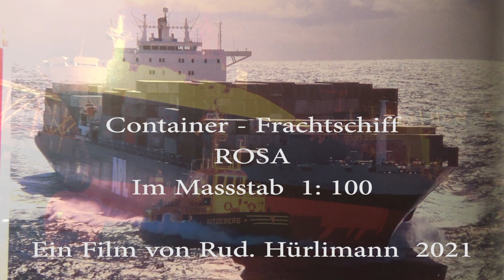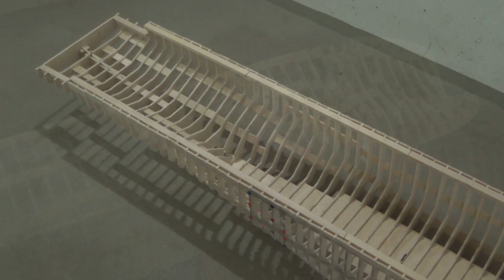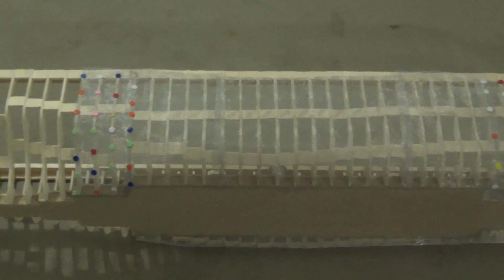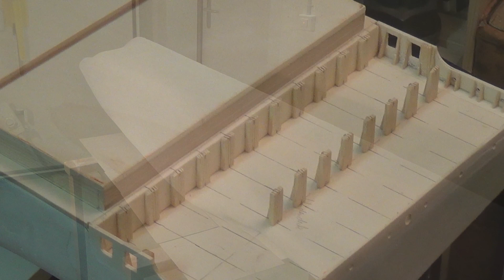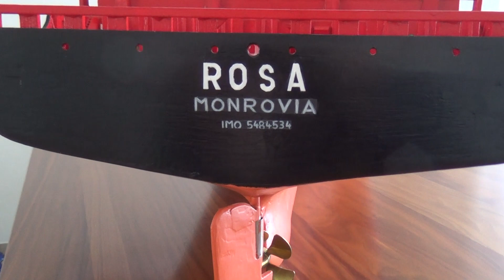Das Container - Schiff ROSA im M 1:100 / Video Nr. 175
Ohne Container - Schiffe geht im Welthandel gar nichts mehr.
98 % der Warentransporte finden auf den Weltmeeren statt.
Mein Modell  ROSA  lehnt sich am C-10 - Type an, die von den
Howalt - Werken in Kiel ab 1988 gebaut wurden. Das Modell
wäre im M 1:100  2m75  lang geworden und hätte darum in der
Wohnung keinen Platz gefunden. Darum war eine Kürzung um
75 cm notwendig und darum ist mein Schiff eher ein Fantasie -
Schiff, das höchstens eine Ähnlichkeit mit dem Vorbild hat.
Weitere Videos im Zusammenhang Nr. 172, 173, 174, 176, 177